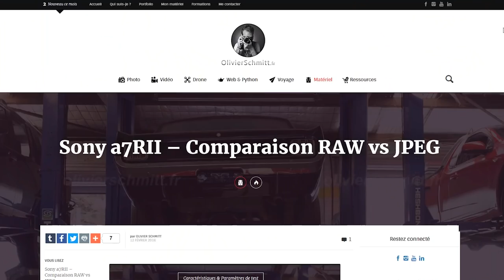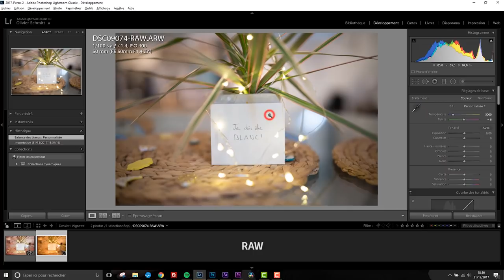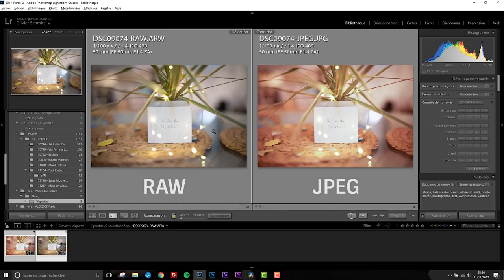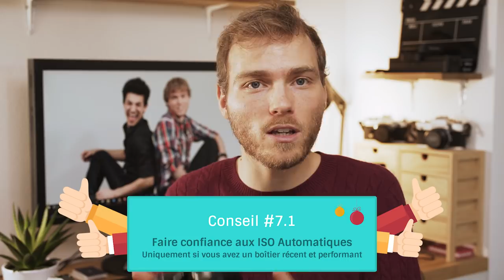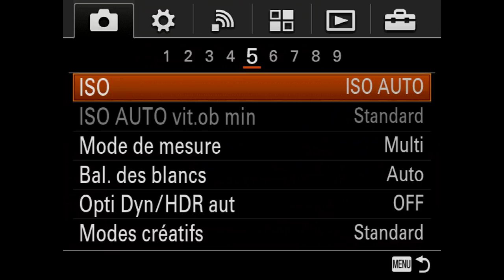8 CONSEILS pour réussir vos PHOTOS DE SOIRÉE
→ Objectif polyvalent
→ Objectif très grand angle
→ Filtre ND variable (attention au diamètre)
→ Eclairage studio
→ Trépied de voyage